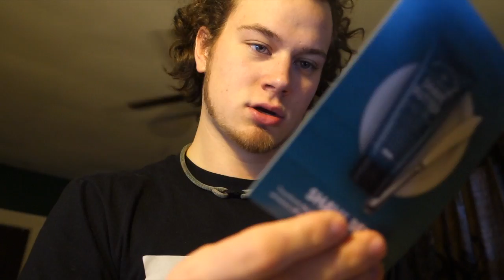BEER BAG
Vine @Jwdipper
Kik me: Jwdipper1
Skype: Jbw694